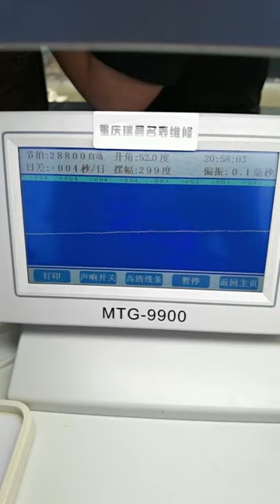Tissot Baohuan Repair and Maintenance Famous Watch Repair, Be a Watch Repairer with Feelings Chongq